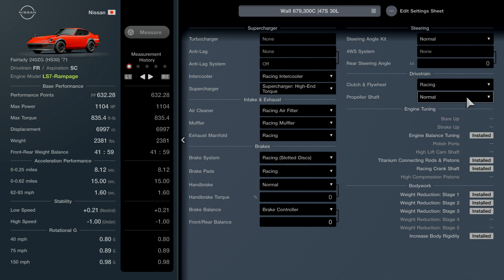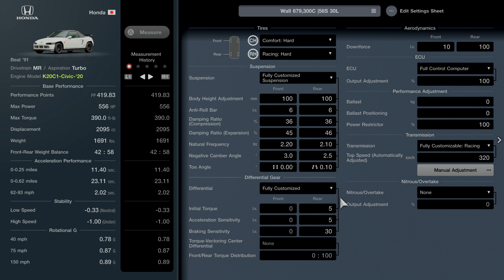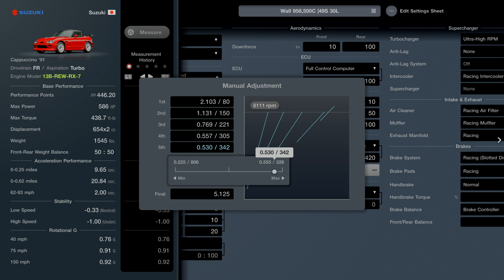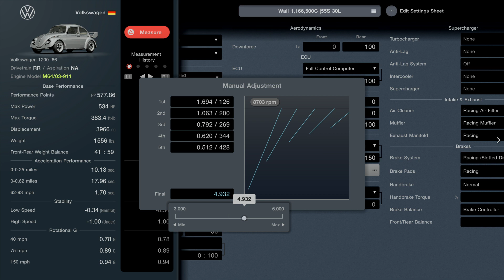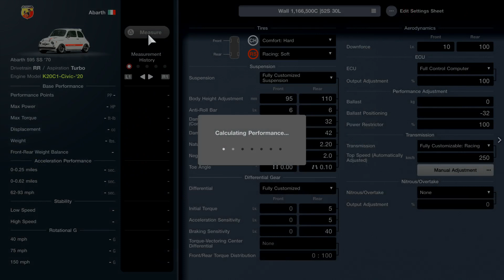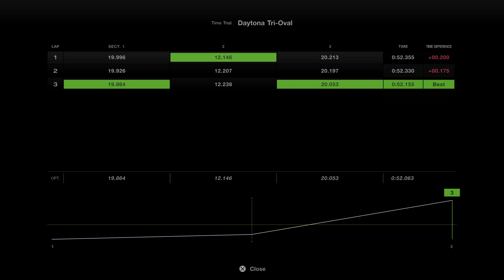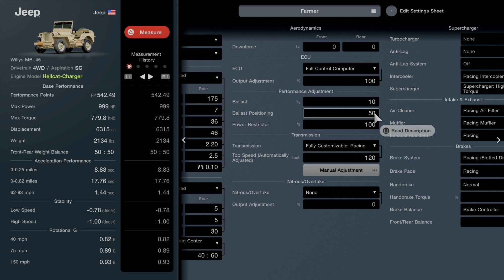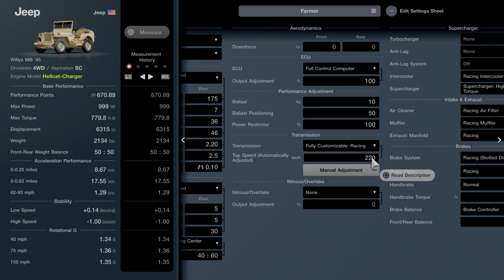[GT7] Comparing the best "wall" tunes I've made for EASY money (please read description)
Making this to show how much and fast you can make money with all these wall cars minus the VW bus using the rubberband method NONE of the "wall" tunes will have me driving I will rubberband the controller so they all follow the exact same route, ALSO to note watch the small red dot above the gear number and were it is positioned that is what makes the tune fast for the car is not in full turn at the wall but skimming it instead.

These tunes are in a weird name as you'll see
 C= Credits you'll earn in a 30 lap race
S= approximate lap times in seconds
30L= the number of laps I run the tune multiply it by "S" and you get how long the race should possibly take to complete

It took a minute  to remember how I set up some of these and editing is not my thing so you will see the testing laps in some of these as well.

timestamps
00:00 Nissan Fairlady 240ZG (HS30) rampage swap
03:12 Nissan Silvia Q (S13) LS7-BRZ swap
06:30 Honda beat K20 swap
10:00 Suzuki Cappuccino 13b swap
14:40 VW Beetle Porsche 911 swap
19:50 Jeep Hellcat swap
28:15 FIAT 500 K20 swap
32:50 UPDATED no wall farm tune for Cappuccino
36:50 making a "quick" Jeep hellcat farm no wall tune